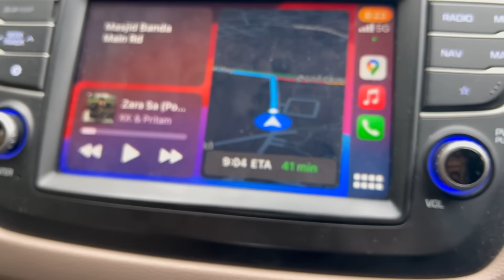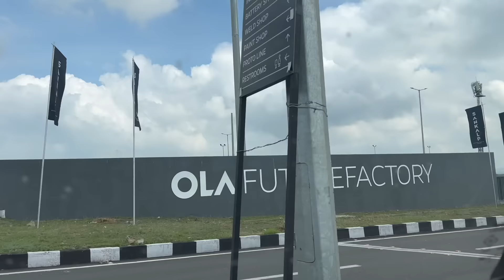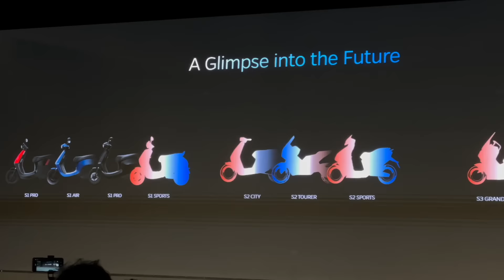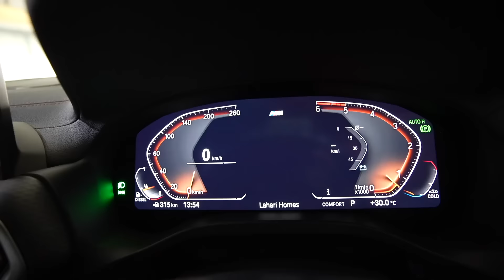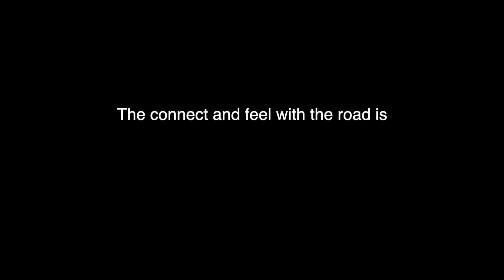We Got a SPORTSCAR to drive | The BMW M2 Manual Transmission